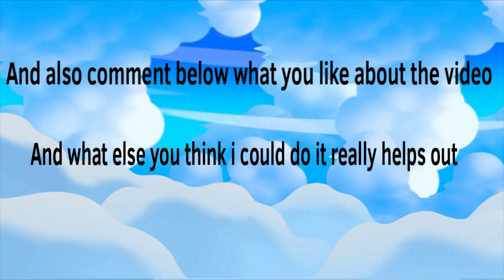Super Mario Plush:The Super Secret Bowser Base (Late Thanksgiving special 2022 I guess)